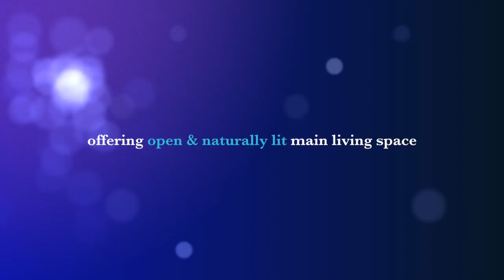109 Maywood Ct ~ Dave & Patti Bueker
109 Maywood Ct
Dave & Patti Bueker